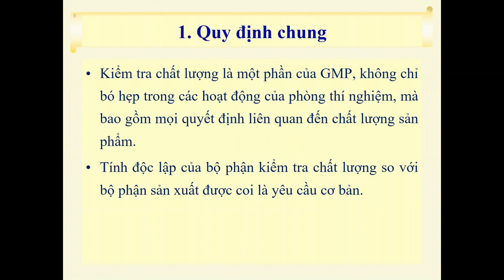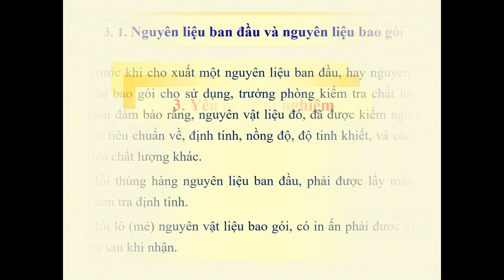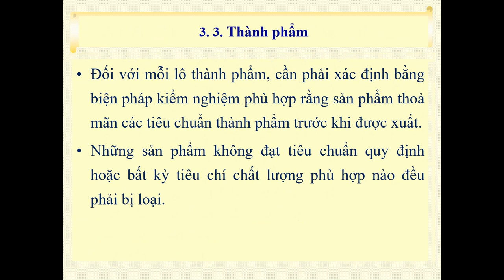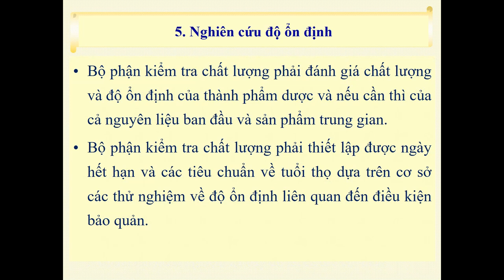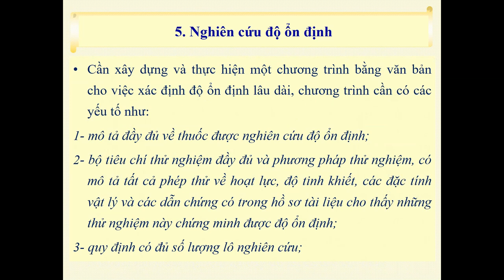GMP-THỰC HÀNH TỐT TRONG KIỂM TRA CHẤT LƯỢNG